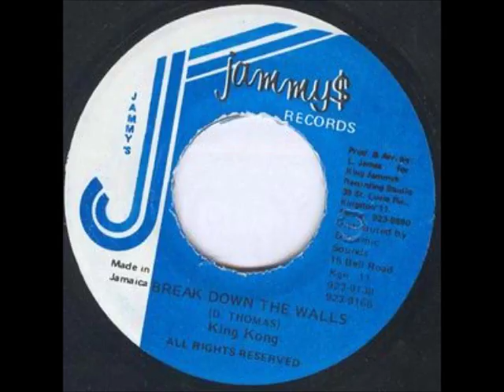King Kong - Break Down The Walls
Written By – D. Thomas-
Producer, Arranged By – L. James-
Jammy's Records 7"-198x-
Money Money Riddim